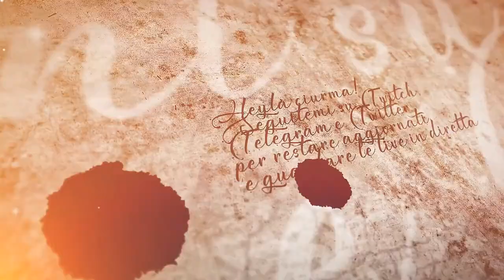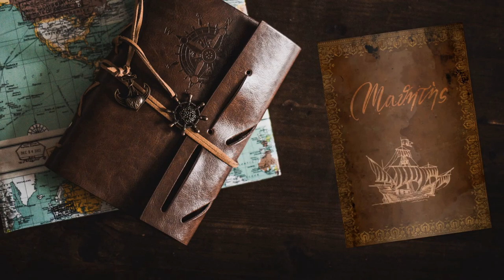Battaglia in campo aperto - #8 Expeditions: Rome gameplay ita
Guidiamo la nostra legione contro le truppe di Mitilene, in una parte di gameplay assai nuova.